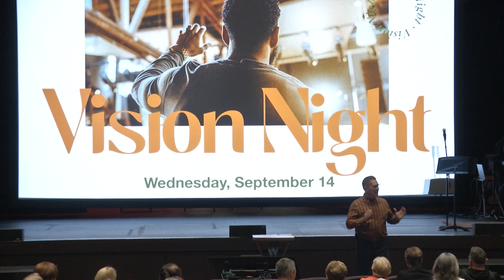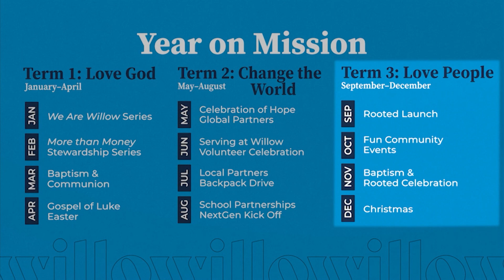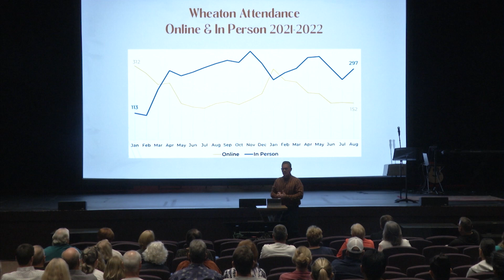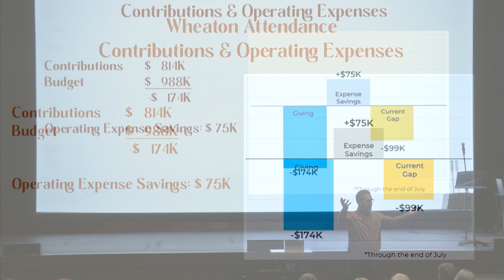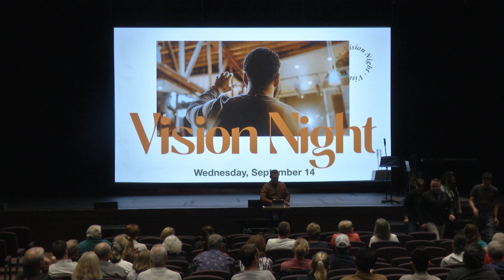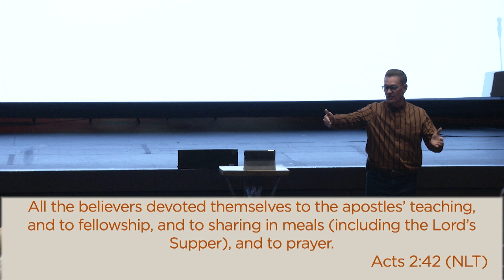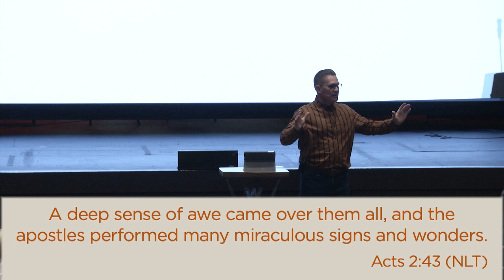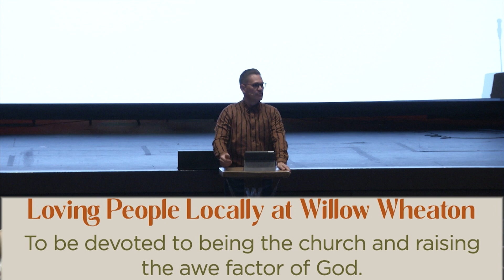Wheaton Vision Night - September 14, 2022